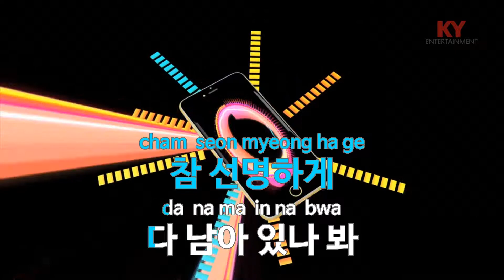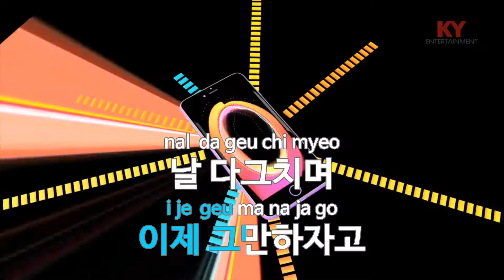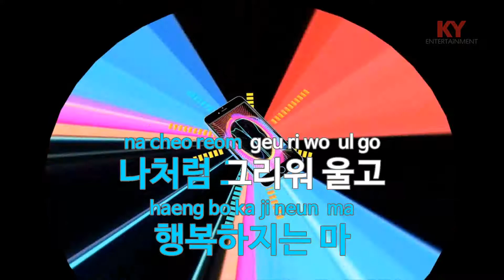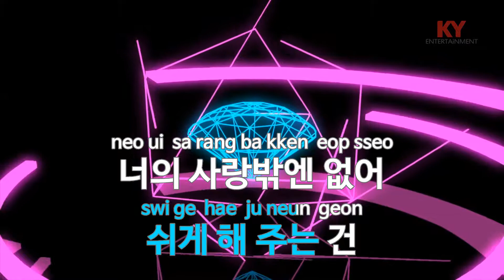우린 달라졌을까 (With 존박) - 윤하(We would have changed - Younha) (John Park) (KY.87290) / KY Karaoke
★ 곡 정보 ★
번호 : 87290
제목 : 우린 달라졌을까 (With 존박)
가수 : 윤하
작사 : 양재선
작곡 : 김병석

Copyrightⓒkeumyoung